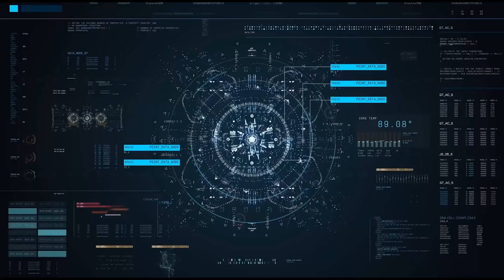UN JRPG PICCOLO PICCOLO ► SMALL SAGA GAMEPLAY ITA